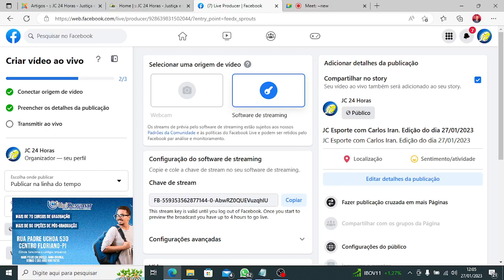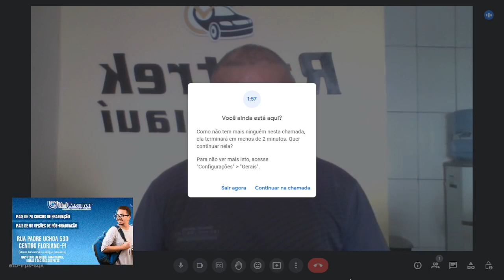JC ESPORTE: Confirmada a final do Campeonato Os Quarentões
JC Esporte é com Carlos Iran, que traz hoje (27) as noticias do esporte direto da Rastrek Piauí, parceira que entra em campo para rastrear as jogadas maldosas dos foras da lei.
Confira os destaques desta última sexta-feira de janeiro/2023:
Sampaio Correia vence o Moto Clube por um placar de 2 X 0 pelo Campeonato Maranhese de Futebol;
Dia 4 de Março, 1ª Copa Mário Bezerra de Futebol;
Confirmada a final do Campeonato Os Quarentões;
7ª Edição do Campeonato dos Caldeirões terá inicio dia 11/02 com os jogos masculinos;
Copa Dedé de Futebol, no Marruá, em Barão de Grajaú.
Confira mais informações no video